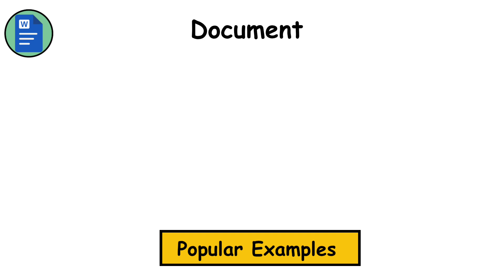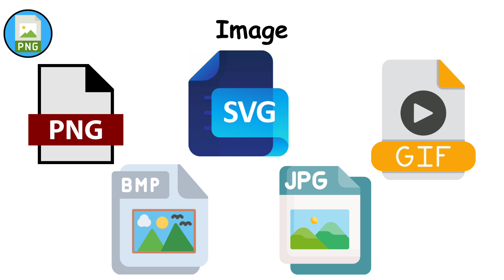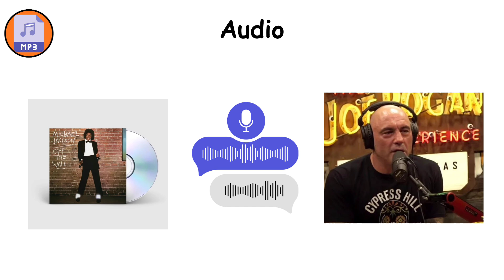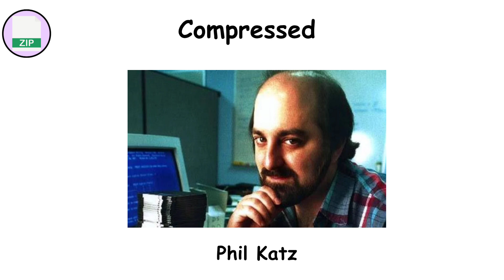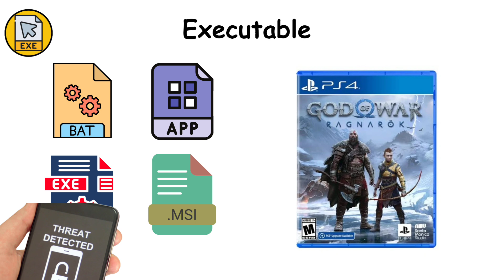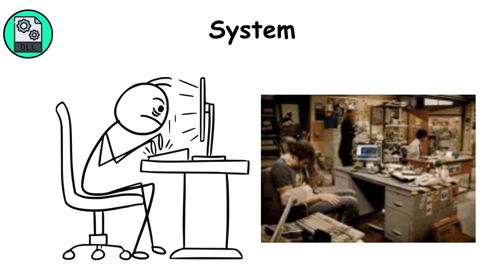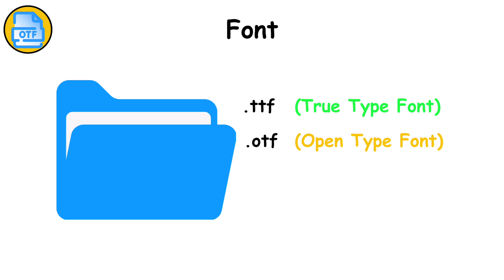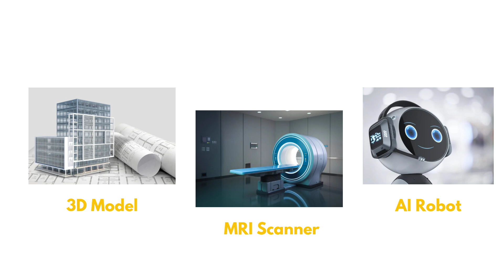Every Type of File Explained As Simple As Possible in 11 Minutes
TIMESTAMP

0:00 - Document Files
0:59 - Image Files
2:10 - Audio Files
3:26 - Video Files
4:40 - Compressed Files
5:28 - Executable Files
6:28 - System Files
7:16 - Database Files
7:55 - Code Files
8:46 - Backup and Disk Image Files
9:29 - Font Files
10:10 Temporary Files